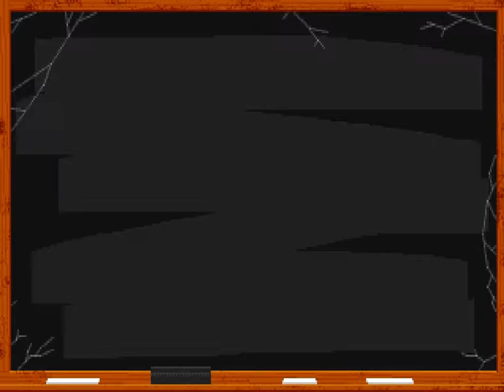Let's Play Wing Commander 11 - Bakhtosh Redclaw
The "Greatest" Kilrathi ace